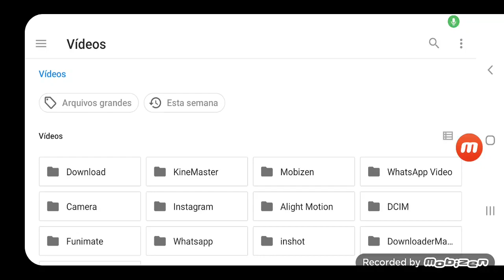Klasky Csupo Effects Round 22 VS Myself (22/35)